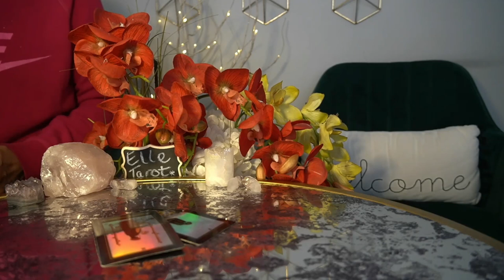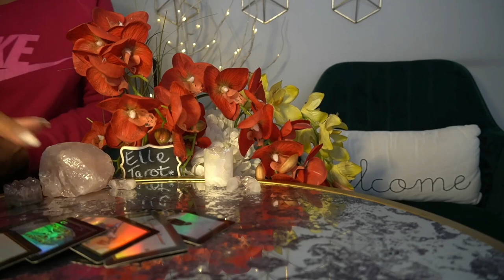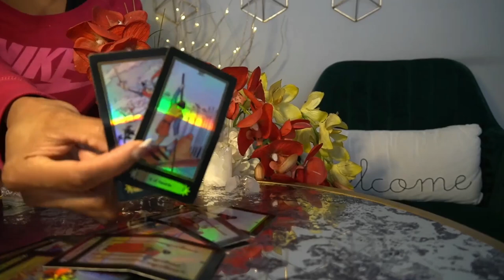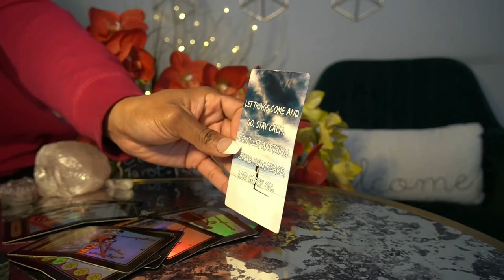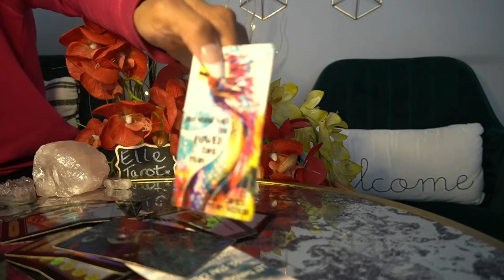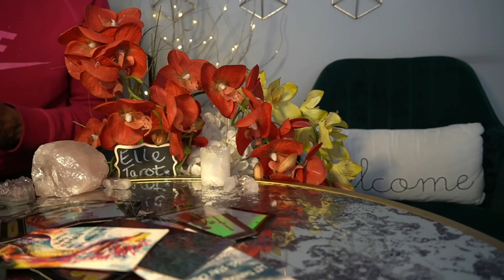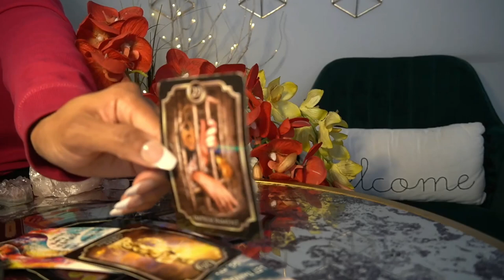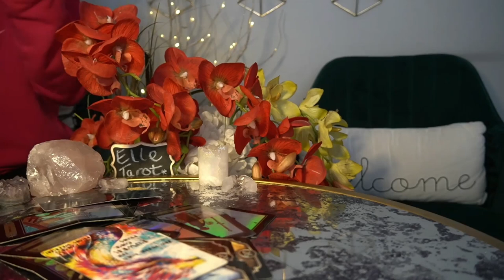AQUARIUS JAN '22 - The universe is handing you Great Fortune! Take it!